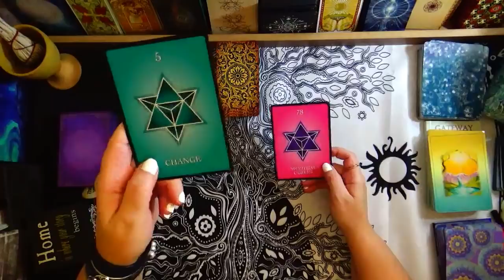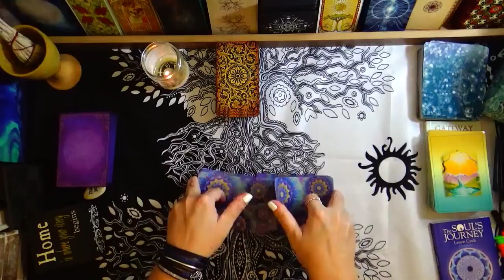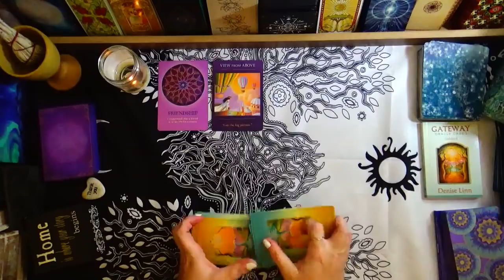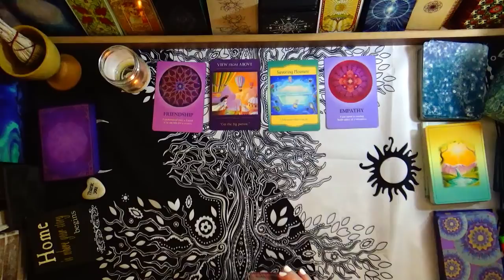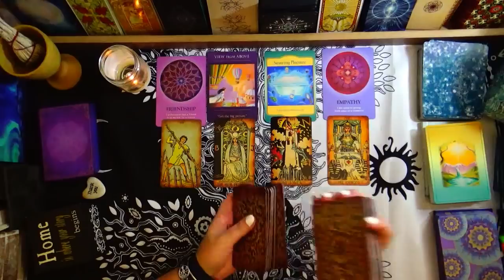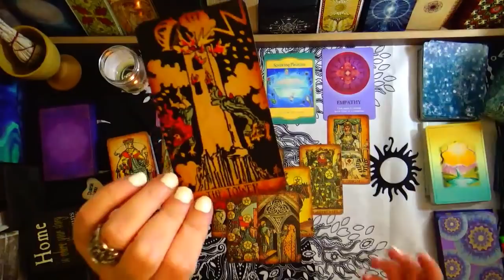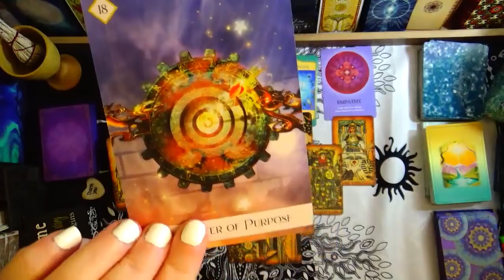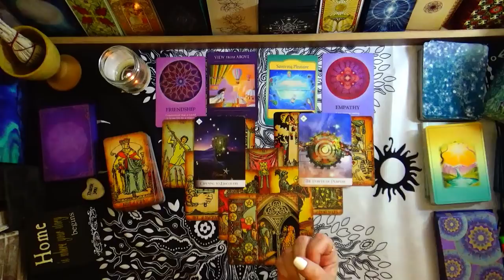PISCES ♓ MOVING TOWARDS SOMETHING BIG 💞 FOLLOW YOUR DREAMS PISCES 🥂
The Decks I Used In This Reading:
TarotCardsDarkForest (Etsy)

30 day Gratitude Journal ~ River Of June

If you want to donate on a monthly basis while having a more personal experience with me there are $3, $5, $7/month memberships available that you can cancel at any time. Thank you for your support.

(I do not do readings at this time - please read the notes for the contact form carefully before sending me a mesage - thank you )